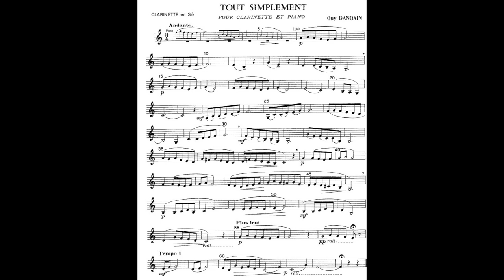Tout Simplement, Guy Dangain - Play along clarinet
piano accompaniment

Piano - Sérgio Varalonga